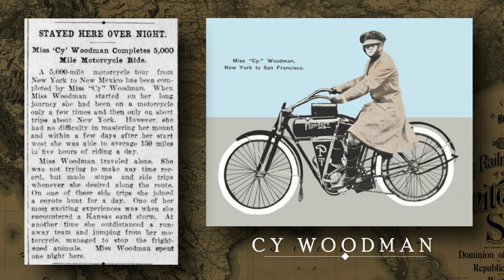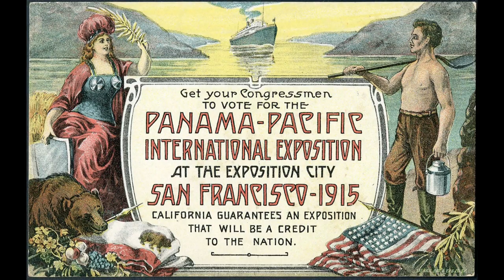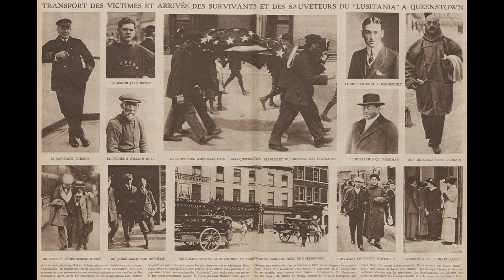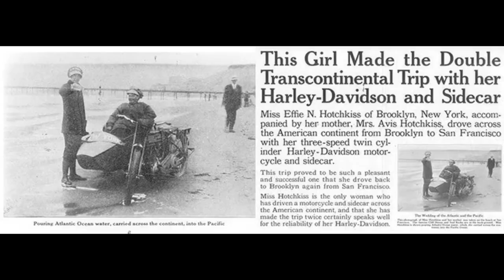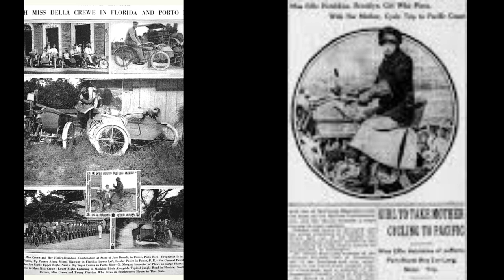Avis & Effie Hotchkiss les premières femmes motocyclistes transcontinentales.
Brooklyn le 2 mai 1915, Avis et Effie Hotchkiss Mère et Fille on commencés leur traversée des états unis à moto , elles deviennent les premières femmes motocyclistes transcontinentales.